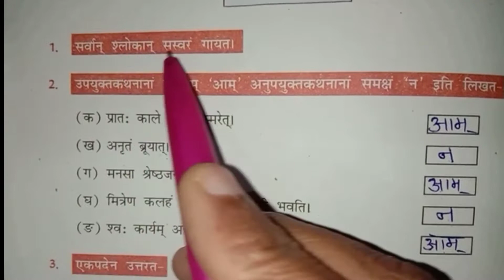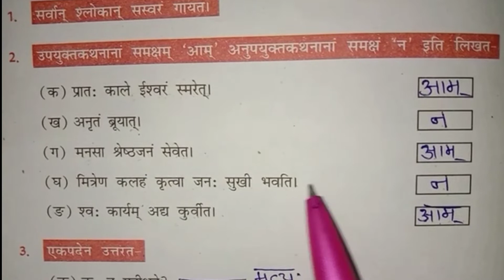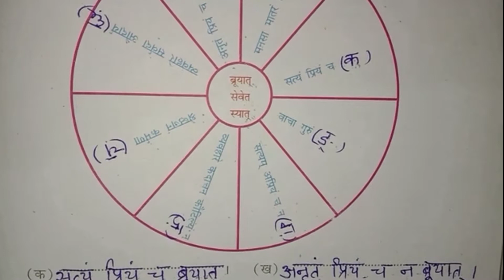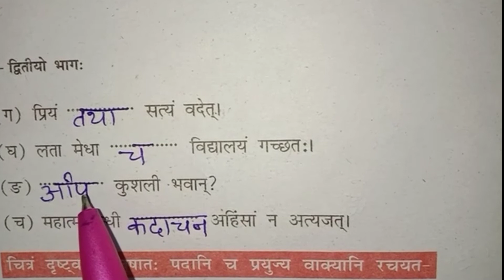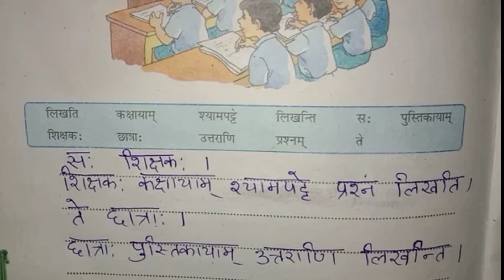class 7 sanskrit chapter 6 question answers Ruchira part 2 chapter 6 (सदाचारः)कक्षा 7पाठ 6 अभ्यास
Hello students sanskritvideo for class 7th chapter 6 exercise uploaded. please watch and share it with your nears and dears. thanks.

link of chapter 6 Anuvadh